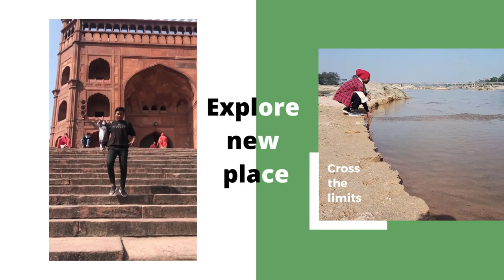Sarhul Puja 2022 Lucknow Uttar pradesh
sarhul Puja 20222 lucknow uttar Pradesh